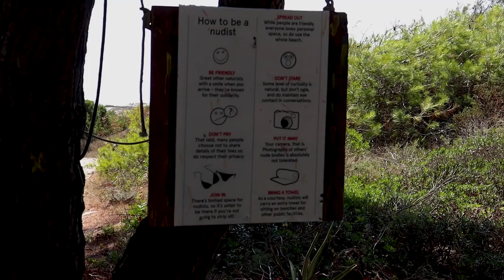Hvar - Much more than a party island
Hvar is one of the most popular touristic destinations in Croatia, and clearly there is a reason for that. The place is incredibly beautiful! I was really excited to show you that this place is much more than a party location and that there is so much to do, no matter the budget you are travelling with.
I was going to stay for 2 nights and I overextended my stay 3 more days, so I had time to not only record but also to enjoy!

I must say that one of the reason why I enjoyed so much was the wonderful people I met on the island. Spontaneous travellers, sunset lovers who volunteer there, friends and couples spending on holidays, people running from this worldwide crisis... Hvar had a place for all of them.

They have really good music and sound effects libraries. If you're thinking of adding some cool stuff to your video, feel free to use this link! It will pay a coffee for me at some place in the world :)

I'm very active with the stories and I will be posting more regularly now that I'm 100% on the road!